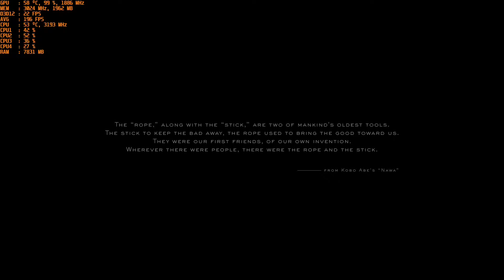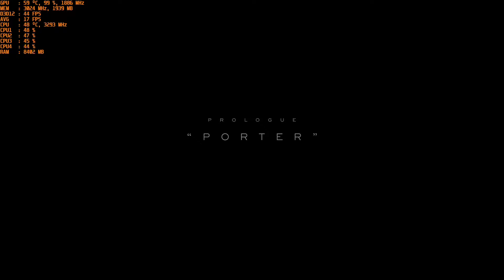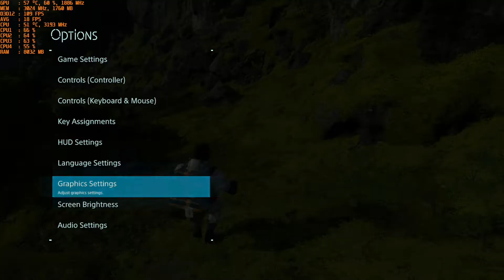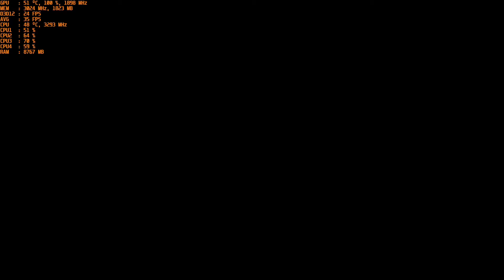Death Stranding - With The Nvidia GT 1030 Gddr5 at 1080p/720p & Intel I5 2400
CPU: I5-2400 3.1ghz base - 3.4ghz Turbo Boost
GPU: MSI GT 1030 2gb GDDR5 OC
Ram: 12gb 1333mhz ddr3
OS: Win 10
Res: 1080p & 720p
Settings: Low